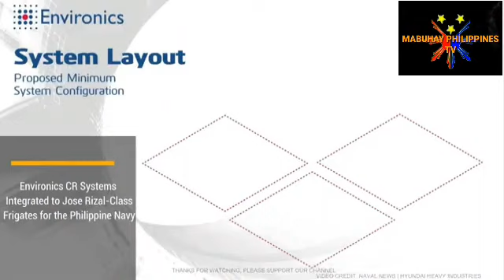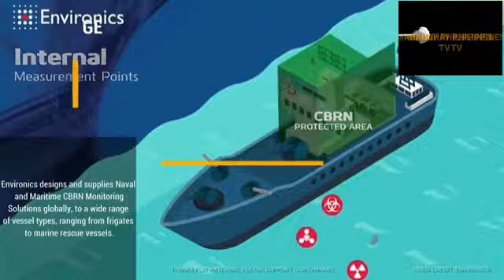W😲W GOOD NEWS!!! 2 FRIGATE OF PHILIPPINES MAS PINALAKAS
Environics has supplied chemical and radiation monitoring instrumentation to be integrated as part of the nuclear, biological and chemical (NBC) protection system in two frigates ordered by the Philippine Navy, to be delivered during 2021.